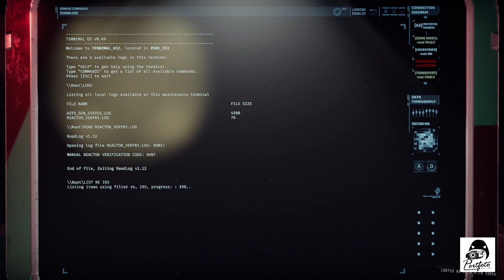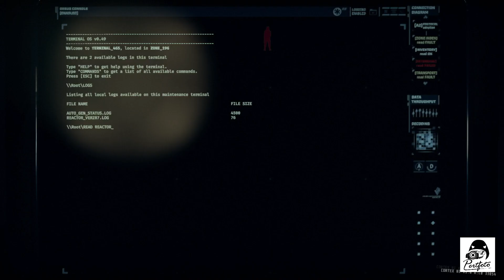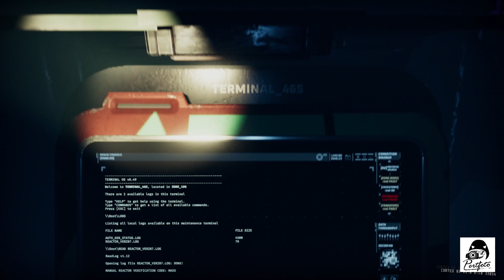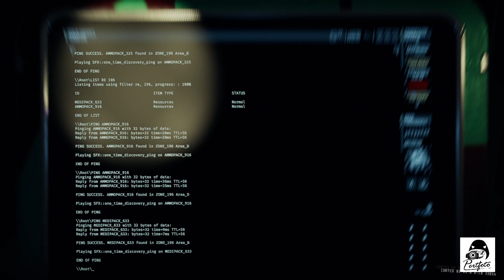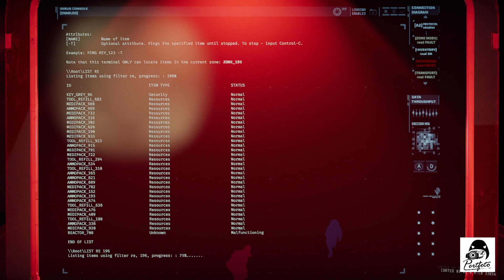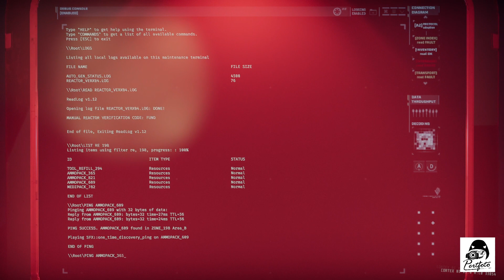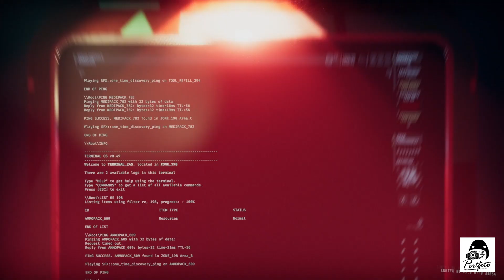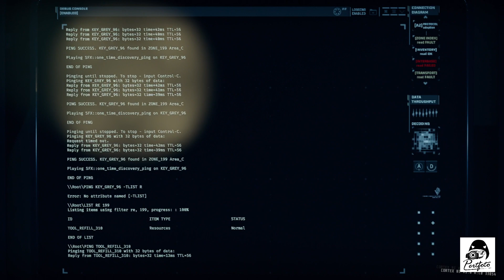GTFO R2D2 สักทีเหอะ!!!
Line openchat